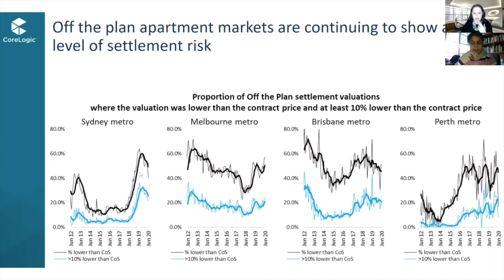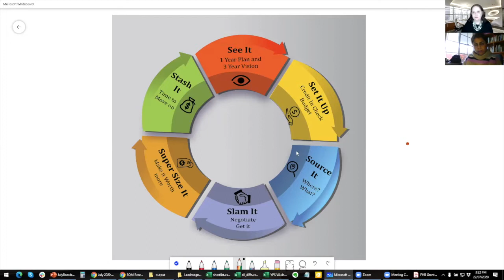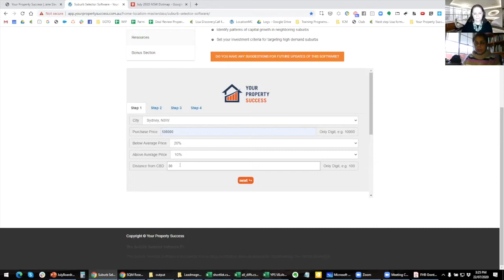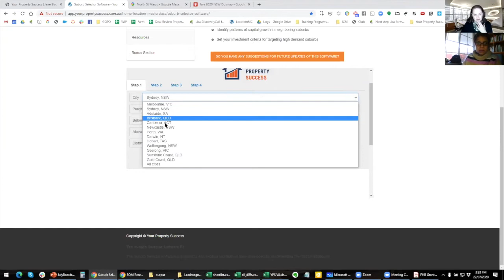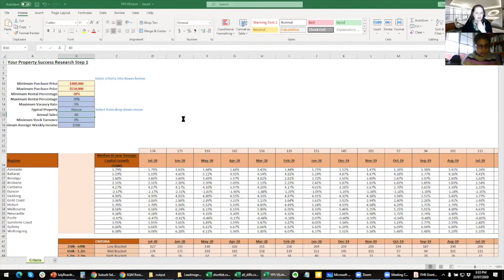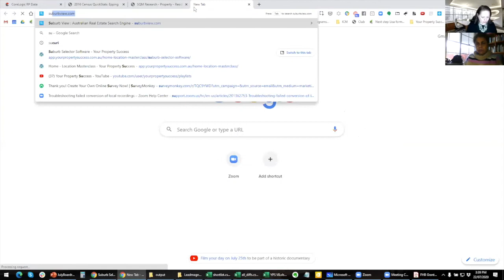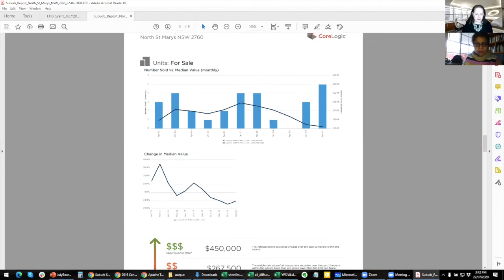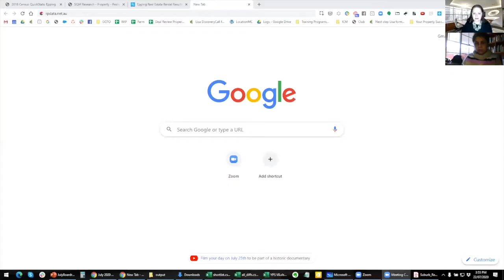Borrow My Brain - Amelia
Although I am given some information from the guest the information shared with them is to assist them with their query and for them to undertake that information and further investigation in conjunction with their team of professionals to assist them with their final decision. In order for me to share this information openly in the way that I do, I just need to make the following disclaimer: I am not a real estate agent, financial planner, lawyer or accountant and are not liable for any loss, damage or misunderstanding caused by reliance on any of the information provided or inferred.